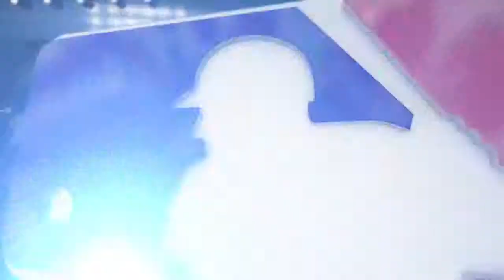8/11/15 Condensed Game: BOS@MIA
8/11/15 Condensed Game: BOS@MIA